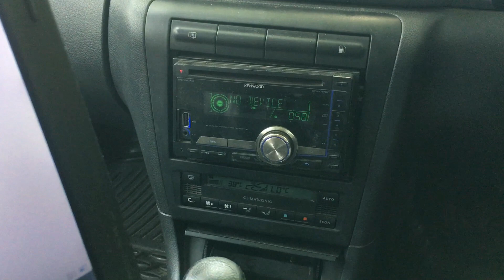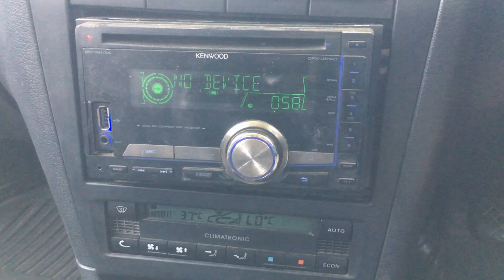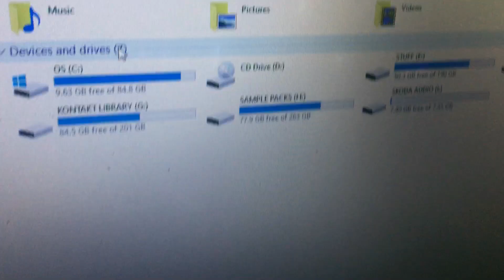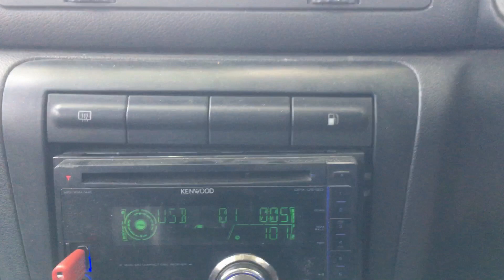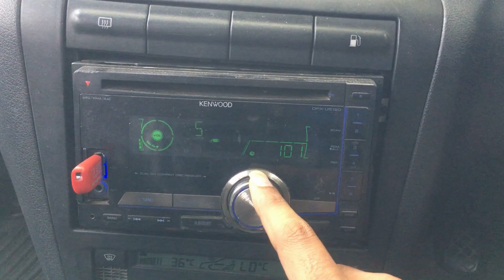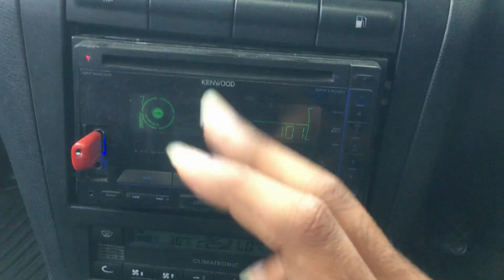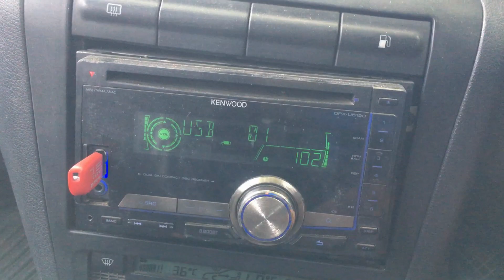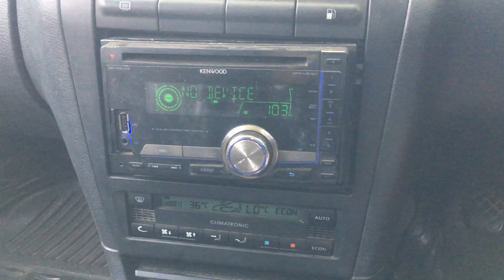How To Fix Car Stereo USB Problem | MP3 Songs Not Playing | ऐसे चलेगी Pendrive | Car Audio India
►In This Video I Will Showing How To Fix Your Car Stereo USB Problem. You Must Watch Previous Videos & Never Miss It Again.

JBL A1300HI 1300W 12" (300mm) Subwoofer
Sony XS-NW12002 12-inch Woofer
JBL A1500HI 1500W 12" (300mm)
Kenwood KFC-MW3000 Black Rear Subwoofers
Pioneer TS-A250D4 10" Dual 4 ohms Voice Coil Subwoofer
Sony XS-NW1202S Box Subwoofer

Worldtech WT Front Basstube 8001BST (3500Watts)
JBL GT-X1300THI Bass Tube
JBL GT-X1500THI 12-inch Bass Tube
JBL GT-X1400THI Bass Tube
Rockford Fosgate rf-1400t Basstube

Sony XM-N1004 in-Car Amplifier
JBL Stage A9004-4 Channels Amplifier
Sony XMN502 2/1 Channel 500-Watt Amplifier
Kiano Lethal 2 Channel High Power Amplifier
Pioneer 4 Channel Amplifier GM-E7004
Pioneer GM-A3702 2 Channel Amplifier
Pioneer GM-D1004 400W 4-Channel
JBL Stage A6004-4 Channels Amplifier
JBL Stage A6002-2 Channels

JBL GX-A3001 - Mono
Sony XM-GS100 Mono Amplifier
JBL CLUB-5501 Mono Car Amplifier

Songbird 6''x9'' Oval 500W Max 3 Way
Infinity Reference REF-9633IX 6x9 3-Way
Infinity Alpha 6930 450 WATTS 6 * 9 Oval 3-Way Speaker
Rockford Fosgate Prime Oval Speaker R1693

Pioneer TS-R6951S 3 Way Coaxial Speaker
Sound Boss Rear 6X9 INCH Oval 3-Way Coaxial Car Speaker
Sound Fire Performance Series SF-6989 Co-Axial Car Speakers
Songbird 6''x9'' Oval 500W Max 3 Way Super BASS Coaxial Car Speaker
Songbird 6 Inch 260W Max Dual SB-B16-15 Coaxial Car Speaker

Sony DSX-A110U Car Stereo USB/AUX/FM, Black
DULCET DC-F30X
Kiano K8000 Single Din
Dulcet DC-D9000X 220W
Sony DSX-B700
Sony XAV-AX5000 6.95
Sony MEX-N4300BT
Pioneer MVH–S129UB Car Stereo
Pioneer MVH-S219BT Car USB Stereos USB/BT/AUX/Radio
Pioneer AVH-G219BT Car Stereo
pioneer AVH-X1890DVD
Pioneer AVH A219BT Monitor RDS AV Receiver
Pioneer DEH-S1090UB CD RDS Receiver
Kenwood DMX1025BT 6.8"
JVC KW-V11 6.2-incehs Touch screen System
JVC KW-X830BT 2-DIN Digital Medial Receiver

Kiano Bassface Amplifier Wiring Kit
8 Guage Wiring Kit/Car Amplifier
CS GLARE Car Amplifier Wiring Kit
Car Amplifier Wiring Kit